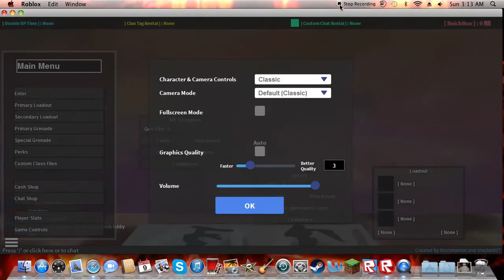Warpster77 Call of Robloxia True Wall Shooter Pro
Welp hope you guys learned how i can kill you threw walls